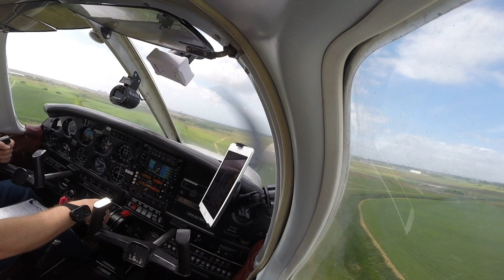Landing with strong headwind